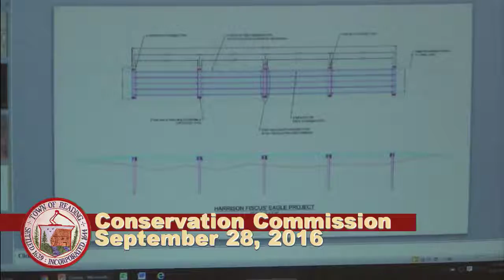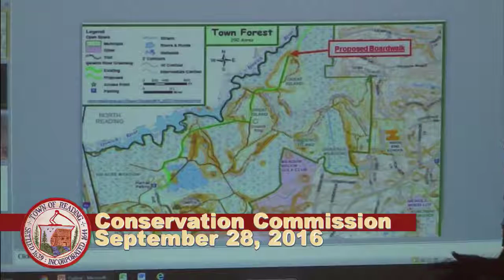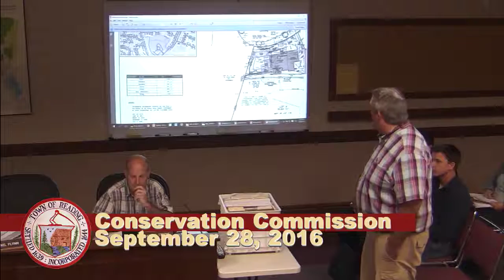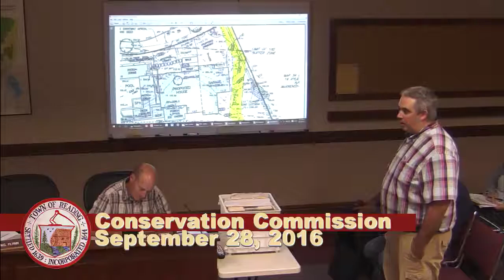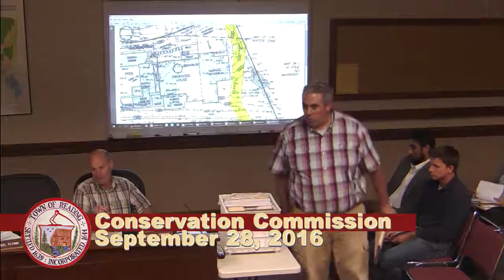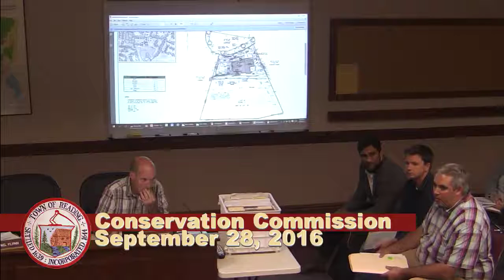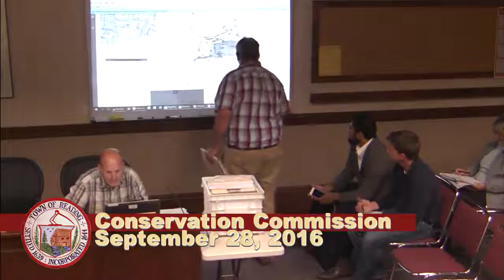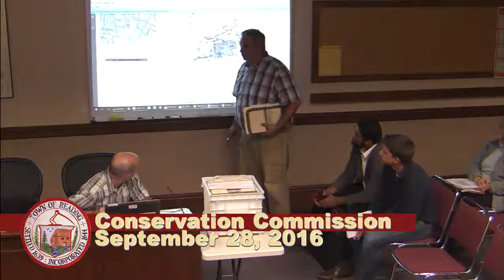Conservation Commission 9-28-2016